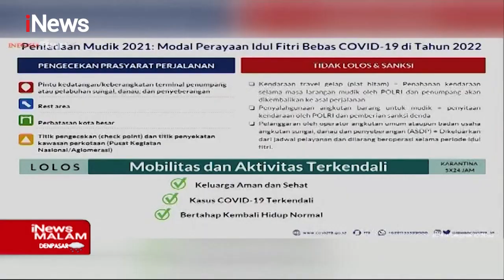Sejumlah Daerah Terapkan Aturan Mudik Maupun Non Mudik Seperti Berwisata - iNews Malam 08/05